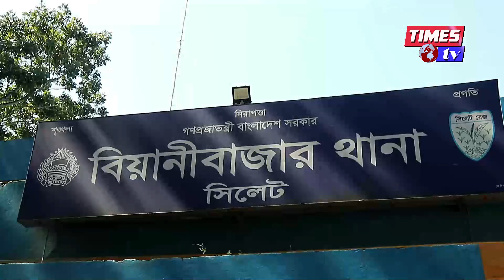গাজা নিয়ে ঝ গ ড়া, আটক তিন